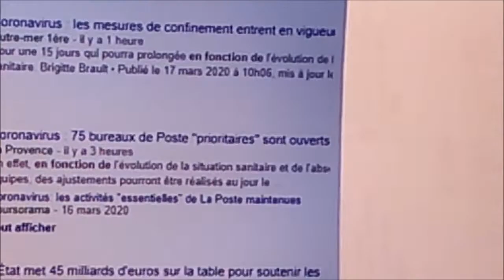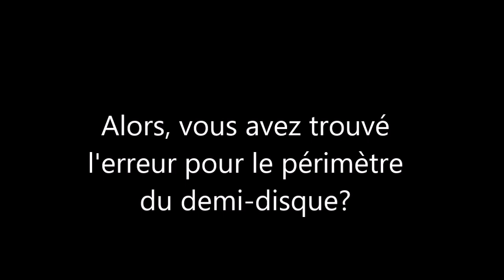365. 5e-Basique-En fonction de